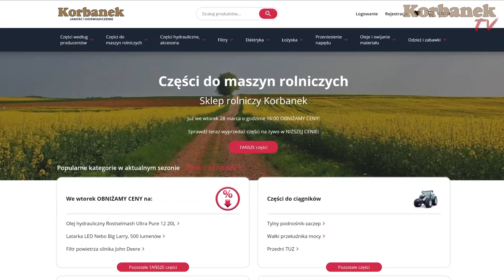Maszyna, która robi robotę i zarabia na siebie👉Kupili ładowarkę MultiOne 8,5 Sk [Korbanek]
W dzisiejszym odcinku Kierowca Artur dostarcza mini-ładowarkę MultiOne do klientów w miejscowości: Goczałkowice Zdrój. Klienci posiadają już w swojej firmie MultiOne, a także ładowarkę Avant. Kupili kolejnego MultiOna - ponieważ ze starszej ładowarki są bardzo zadowoleni. Artur tym razem bierze ze sobą na rozładunek pomocnika  - siostrzeńca Miłosza. Młody pomaga Wujkowi i zaciekawia go jedna z maszyn, którą posiadają Klienci.  Oglądajcie ten odcinek do końca i nie zapomnijcie o 👍.

Spis
0:00 - Gdzie dziś jedzie Artur w trasę?
0:12 - Co wiezie Artur?
0:19 - Pomocnik Artura-Miłosz
1:10 - Przywitanie z Klientami
2:22 - Rozpięcie pasów
2:40 - Mamy tutaj podobne mini-ładowarki
3:35 - Miłosz szuka najazdów
4:14 - Osprzęty
6:26 - Ja tu już kiedyś byłem
6:55 - To nie jest syn  - to siostrzeniec
7:53 - Klient będzie zjeżdżał MultiOne z naczepy
11:05 - Zabierają osprzęt na paletach MultiOne
12:09 - Klimatyzacja musi być
13:20 - A radio jest?
14:14 - Bon rabatowy
14:30 - Klienci pokazują swoją starszą ładowarkę MultiOne
16:11 - 30-tka Klientów
17:20 - Miłosz wybrał sobie maszynę od Klienta